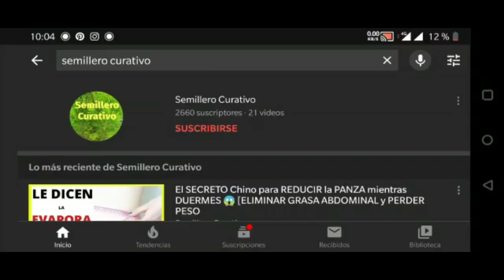4 BENEFICIOS a tu CUERPO por BEBER JUGO de LIMÓN con BICARBONATO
4 BENEFICIOS a tu CUERPO por BEBER JUGO de LIMÓN con BICARBONATO
Este Canal es de Remedios Caseros para Tú Bienestar y el de Tu Familia
Importante:
Las informaciones expuestas en este video tienen el único propósito de educar y no pretende sustituir el consejo o diagnóstico de un médico.